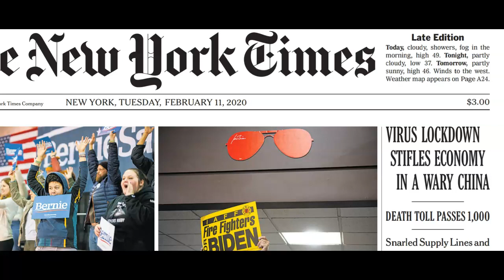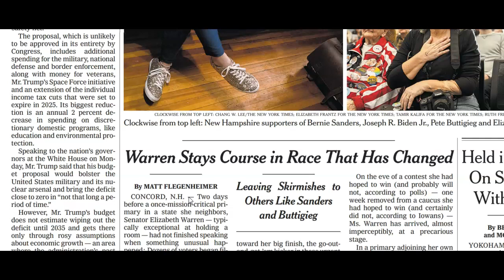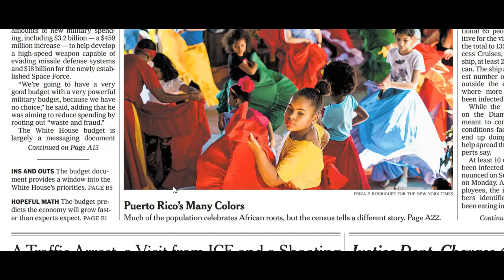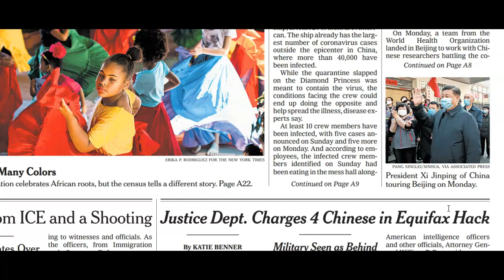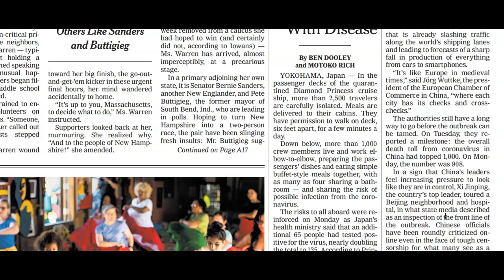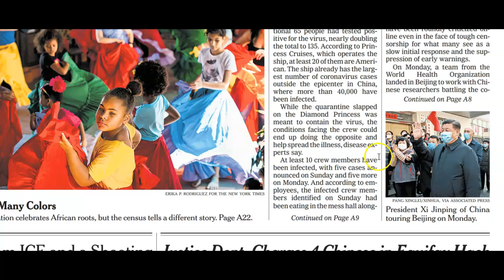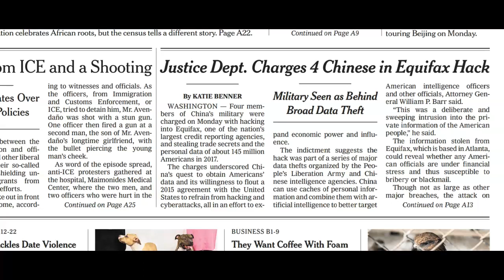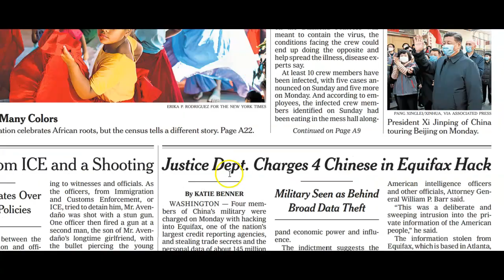VirusLockdown TrumpBudget ICEshooting EquinoxHack